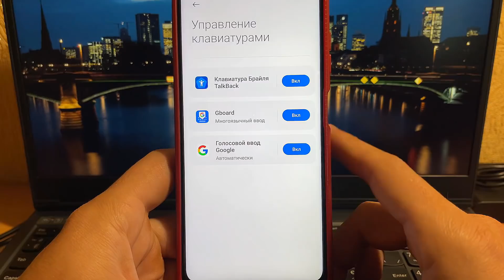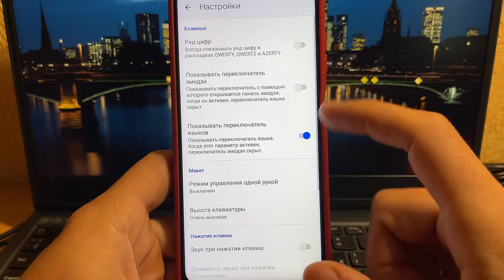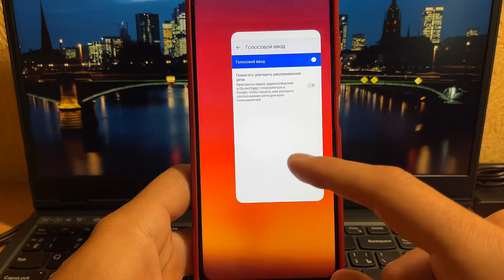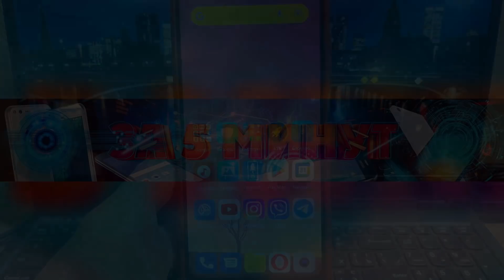Срочно ОТКЛЮЧИ ОТПРАВКУ СТАТИСТИКИ на своем смартфоне! Хитрость разработчиков